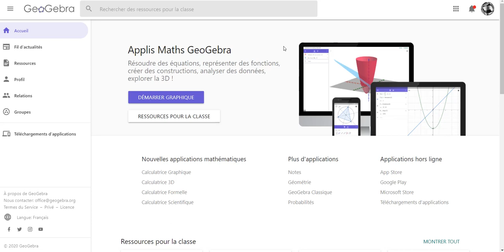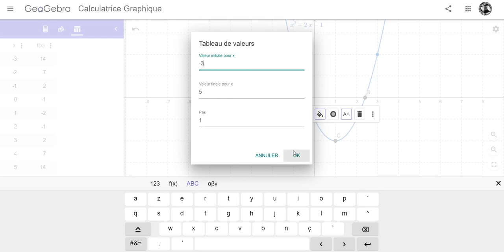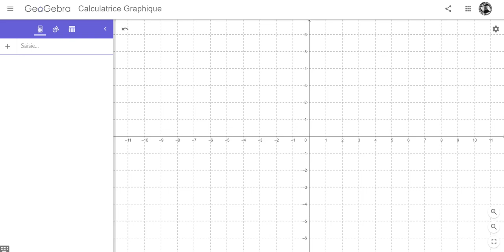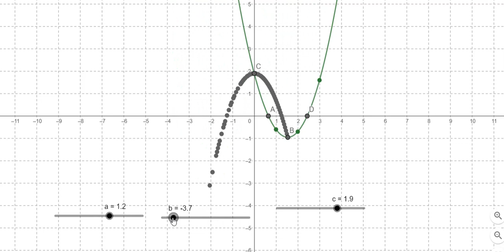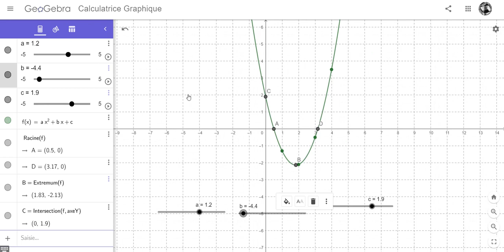Autoformation GeoGebra Cal Graphique 2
Afficher une fonction et une relation avec la calculatrice graphique de GeoGebra. Affichage des points spéciaux et du tableau des valeurs.